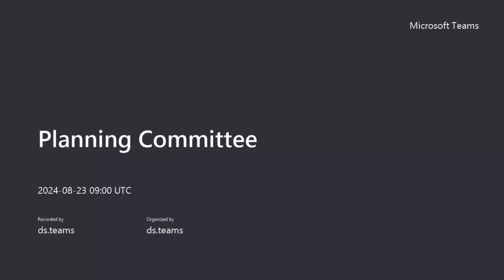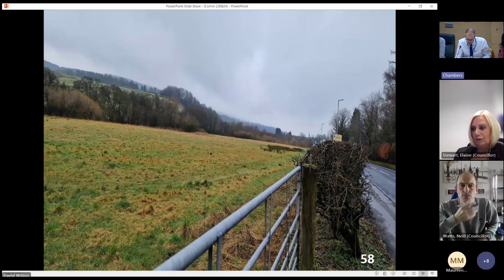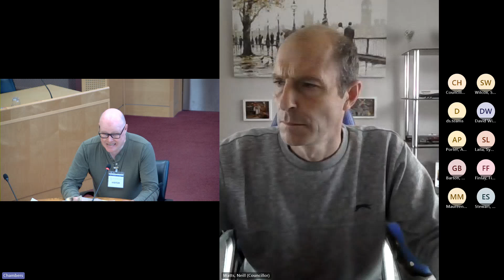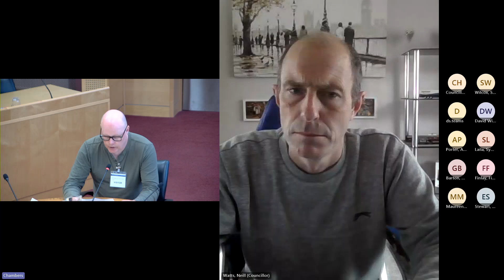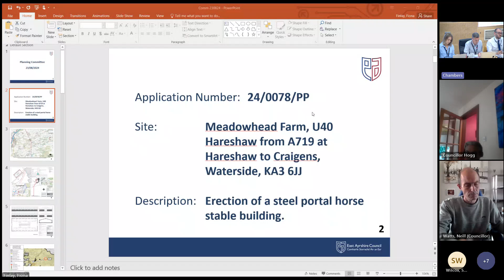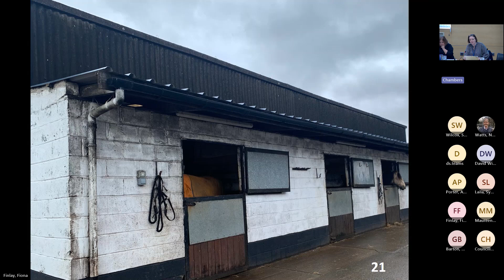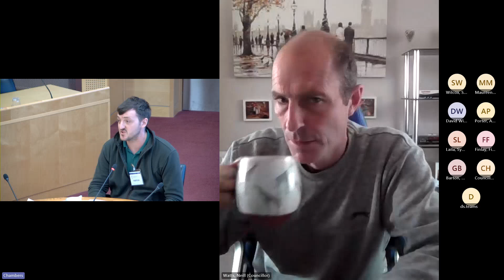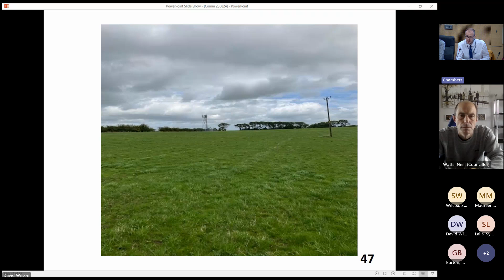Planning Committee 23 August 2024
Recording of East Ayrshire Council Planning Committee 23 August 2024